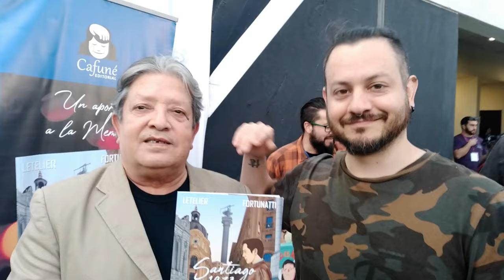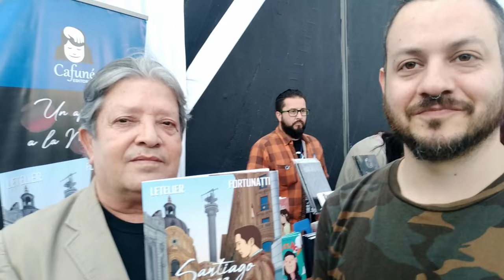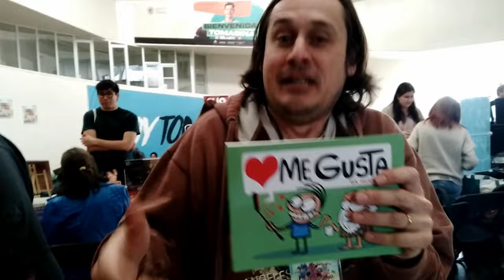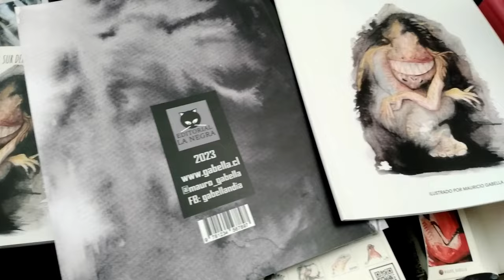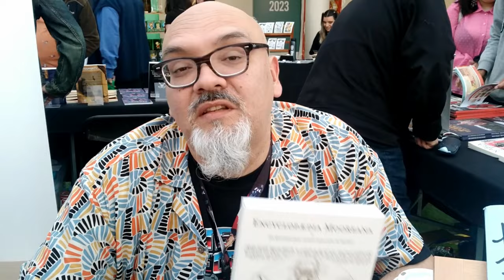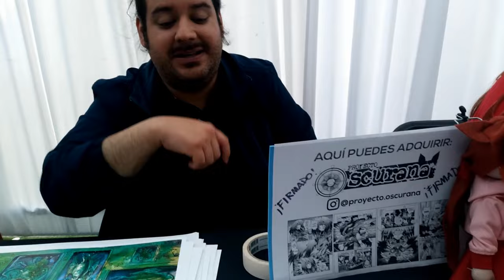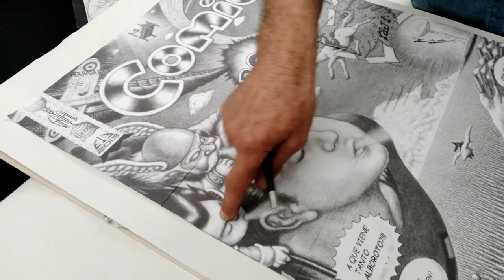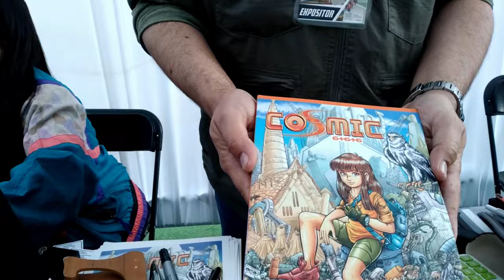FIC 2023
Estuvimos en el Festival Internacional del Comic Santiago (FIC) 2023 donde conversamos con autores y creadores.